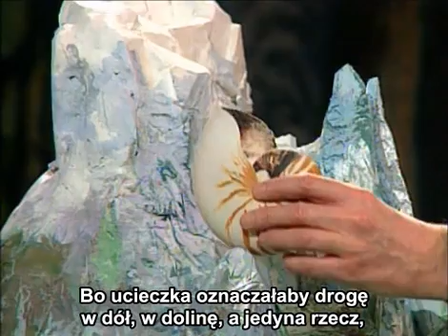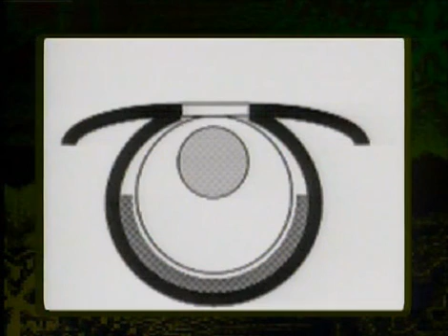Ewolucja oka - Richard Dawkins 1/2